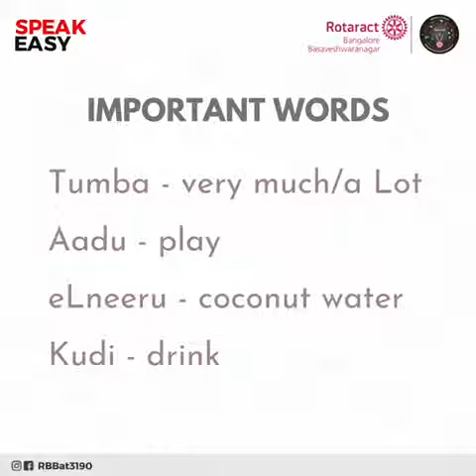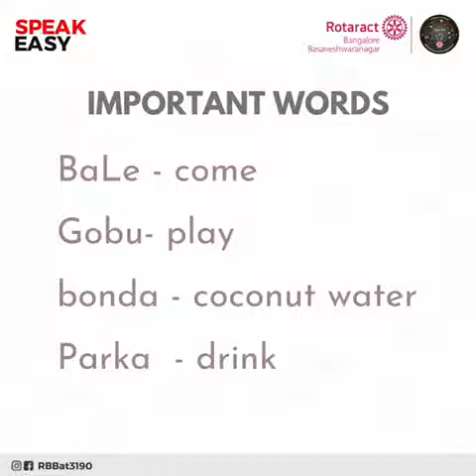Tulu - Episode 13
Speakeasy, Learn and grow virtual!